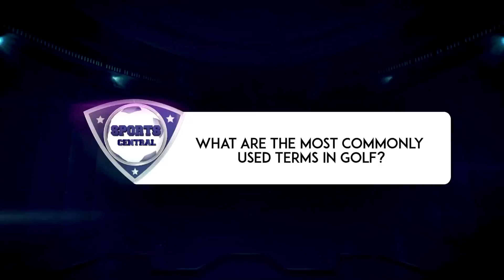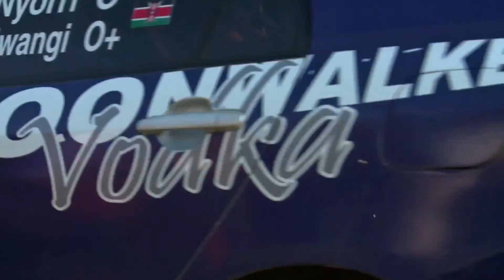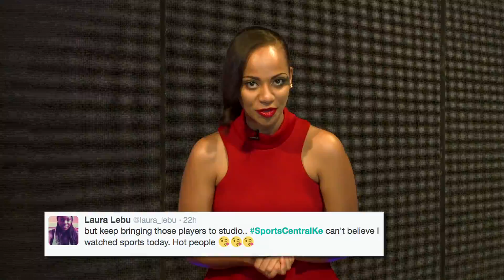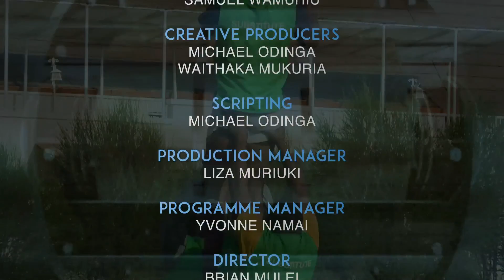SPORTS PESA Episode 3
We get the experiences of the Kenya Golf team from the captain, then we take you to Voi to find out what's good with the Safari Rally and for the rugby lovers we preview the second leg of the Elgon Cup and see how Kenya 15's are preparing.